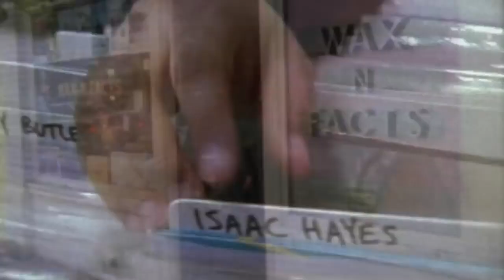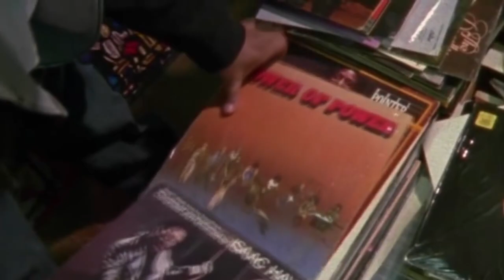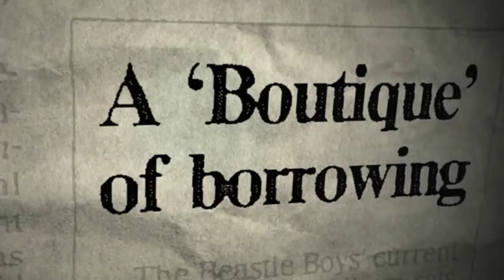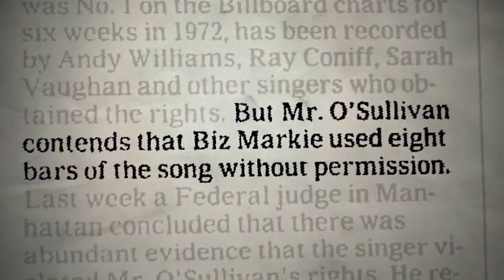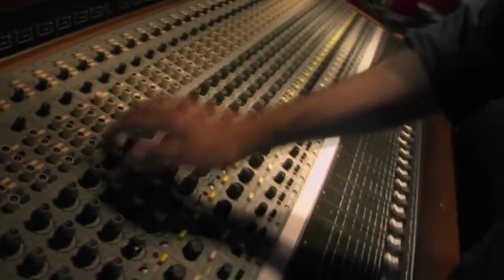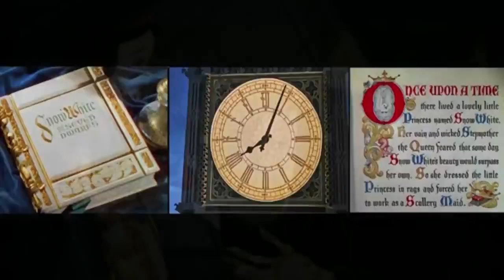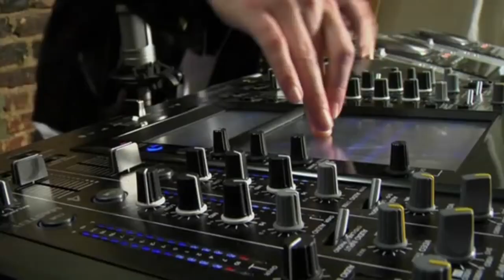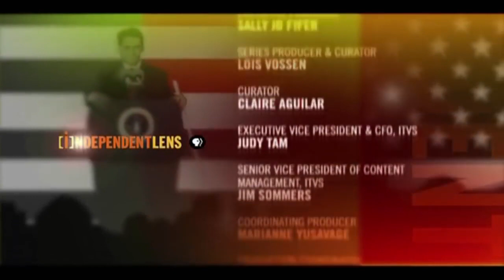Copyright Criminals (Documentary Film) [2009] HQ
Copyright Criminals examines the creative and commercial value of musical sampling, including the related debates over artistic expression, copyright law, and money. The film showcases many of hip-hop music’s founding figures like Public Enemy, De La Soul, and Digital Underground, as well as emerging artists such as audiovisual remixers Eclectic Method. It also provides first-person interviews with artists who have been sampled, such as Clyde Stubblefield — James Brown’s drummer and the world’s most sampled musician — and commentary by another highly sampled musician, funk legend George Clinton.

Computers, mobile phones, and other interactive technologies are changing our relationships with media, blurring the line between producer and consumer and radically changing what it means to be creative. As artists find more inventive ways to insert old influences into new material, Copyright Criminals poses the question: Can you own a sound?

Release dates
September 19, 2009 (Toronto International Film Festival)

"The Real MPK & Miyagi Mandela - Everyday (Prod. Kuky Drumz) [Official Visualizer]"